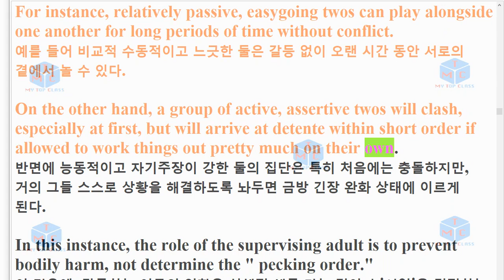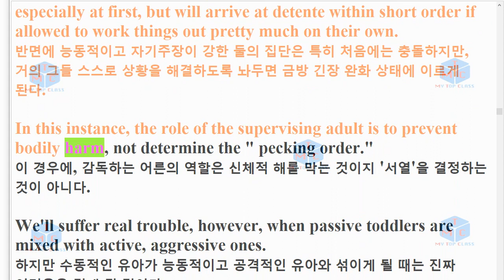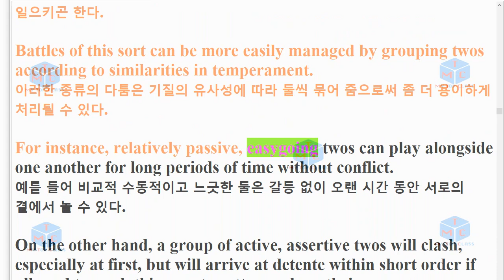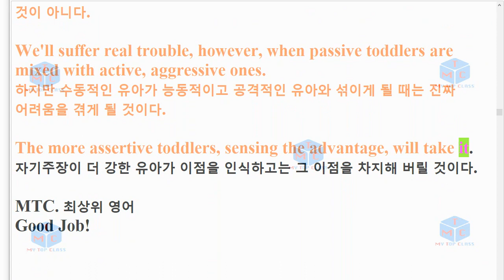수능의 감잡기 3장 2번 19년 출간 EBS 수능의 감잡기